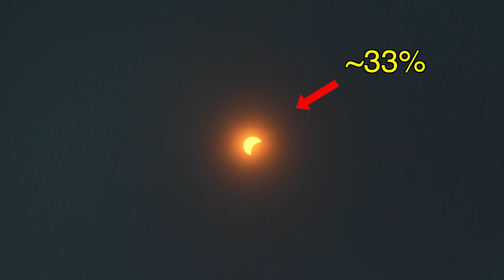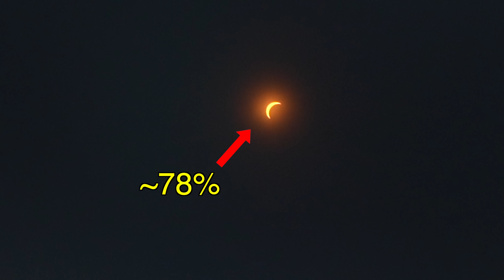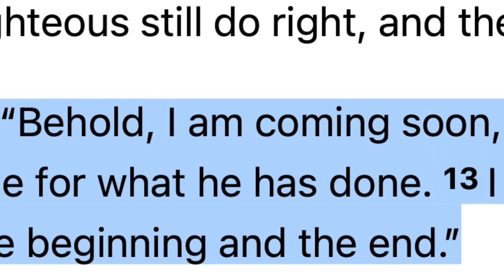I Watched a Full Solar Eclipse